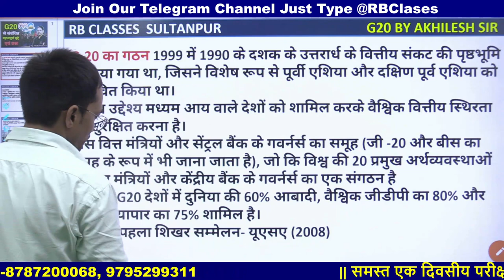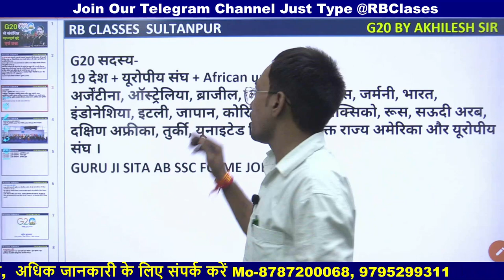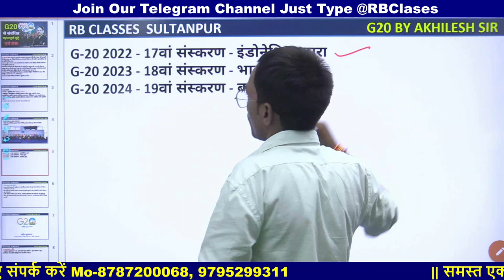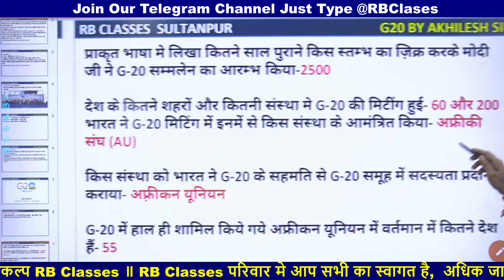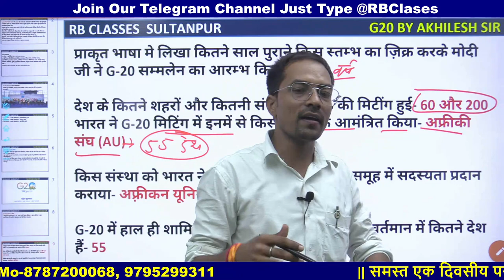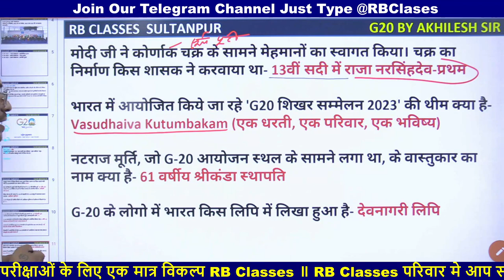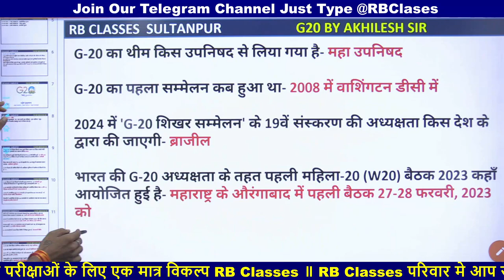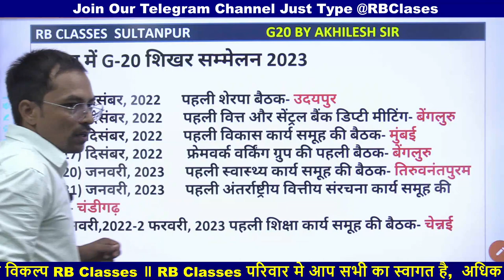G20 summit in india 2023 | Important Question G20 summit 2023 By Akhilesh Sir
g20 summit
g20 summit 2023 in india
india g20 summit 2023
g20 summit 2023 live
g20 summit india 2023
pm modi g20 summit 2023
g20 summit 2023 highlights